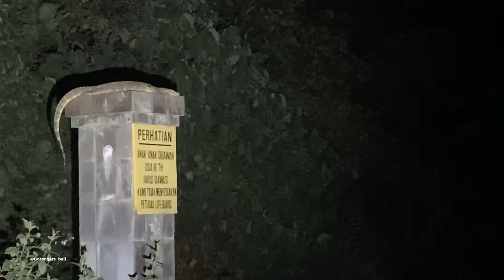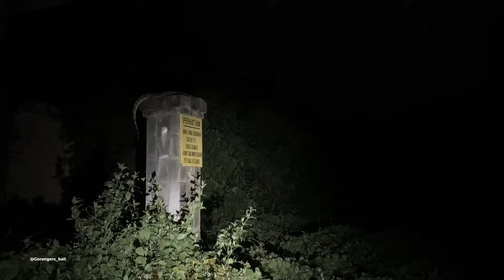BANGUNAN MISTERIUS DI DALAM DAM OONGAN DENPASAR | GO RANGERS CHANNEL